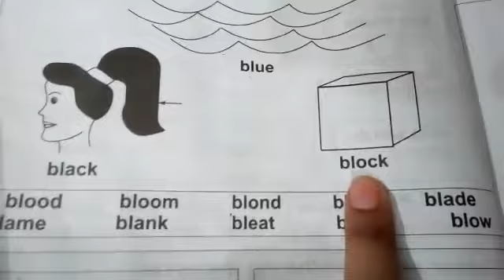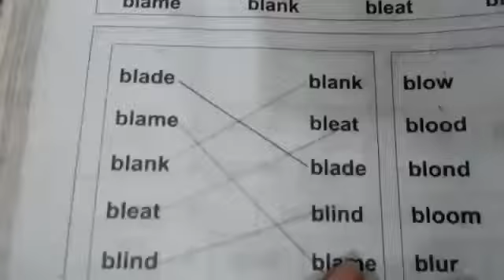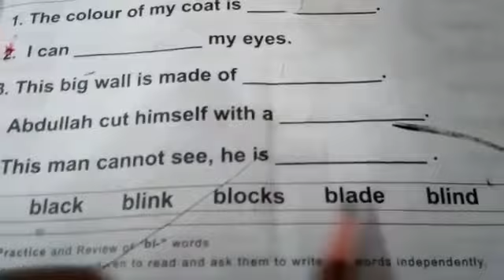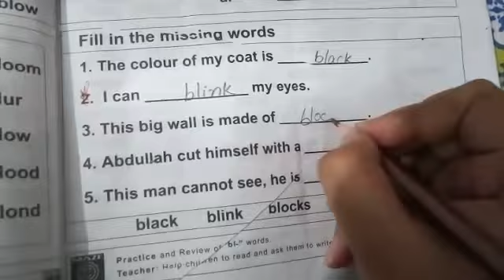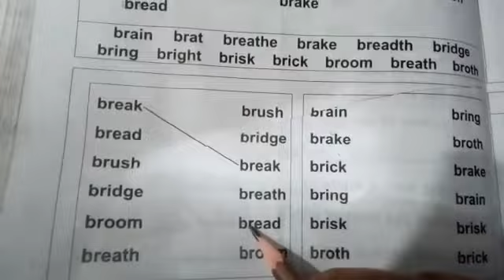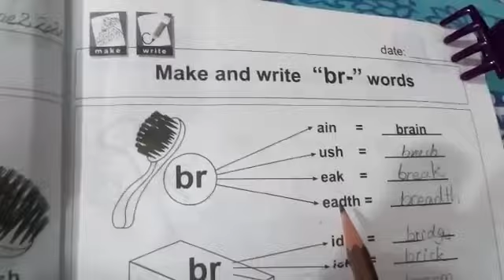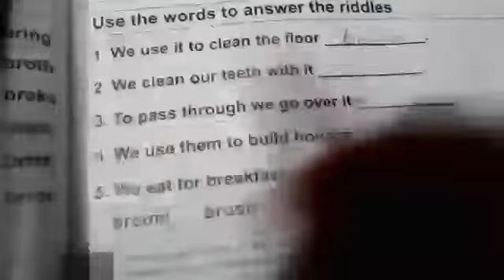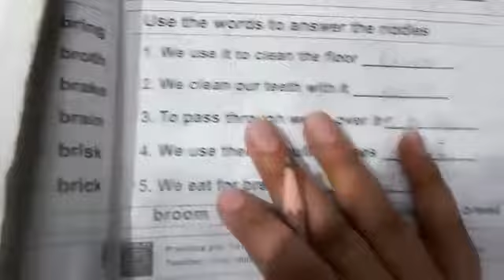Class 1 phonics Lec 9